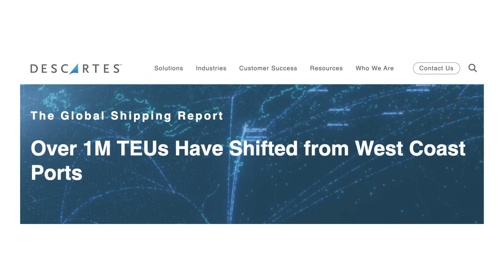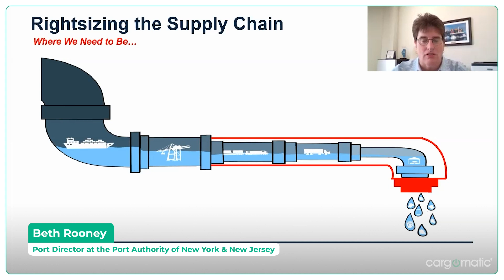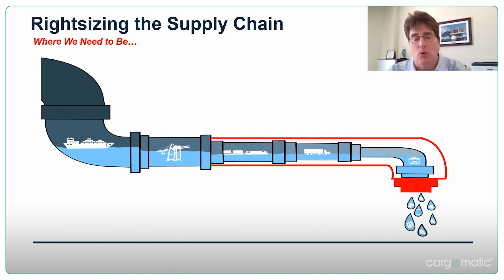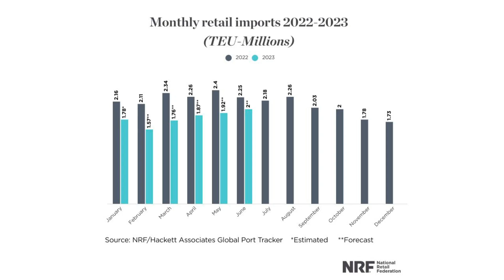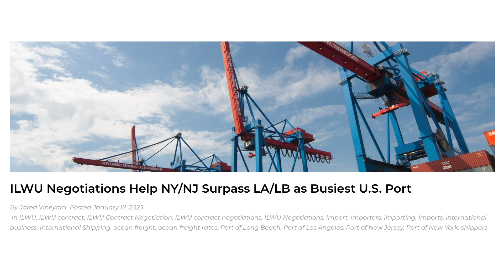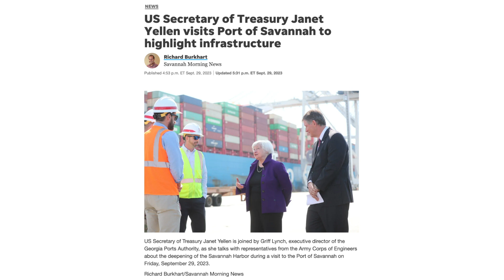Cargomatic's Freight Year in Review 2023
Join us for Cargomatic's Annual Freight Year in Review 2023 for a compelling narrative from leading supply chain professionals on the challenges and transformations that shaped the freight industry. From the initial decline in imports, plummeting ocean carrier rates and the broader impacts on railroads and trucking to the East and Gulf Coast ports' resilience amid labor negotiations, the subsequent return of cargo to the West Coast and the industry's response—you’ll hear it all!